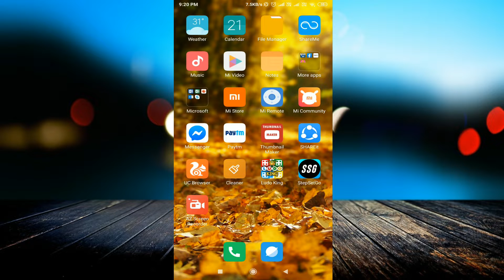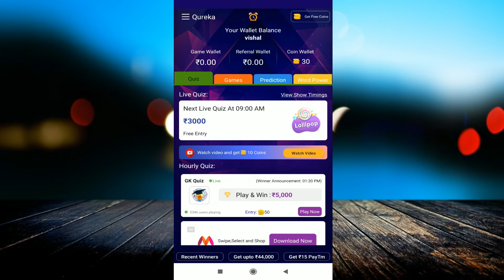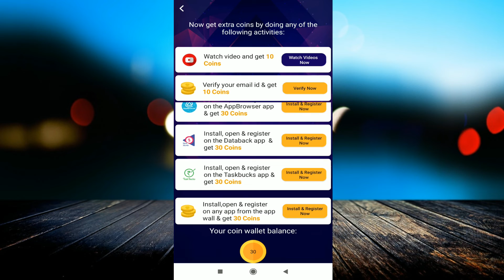How to use Qureka App in hindi||Swoo App||How to download Kwai videos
linked site.